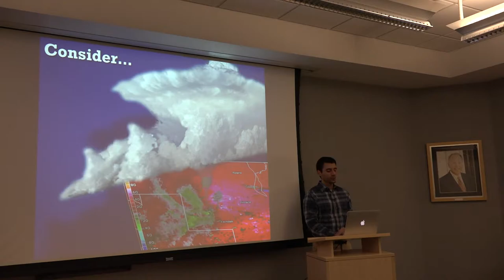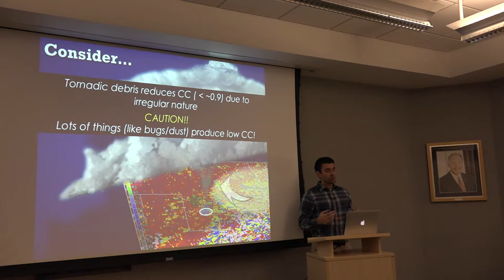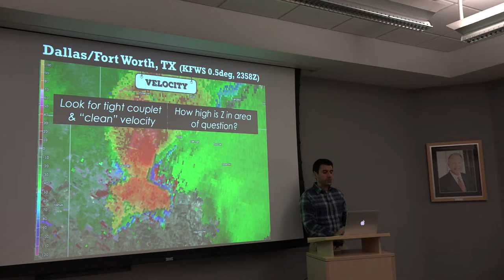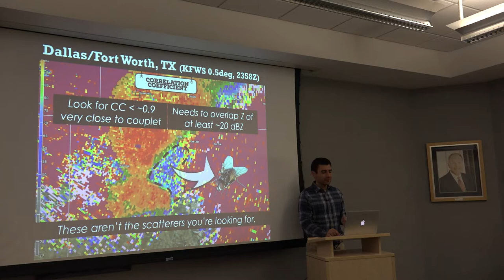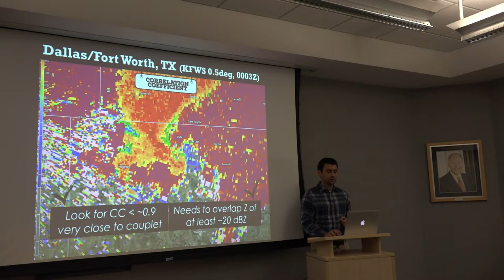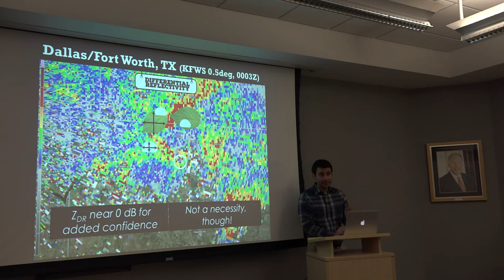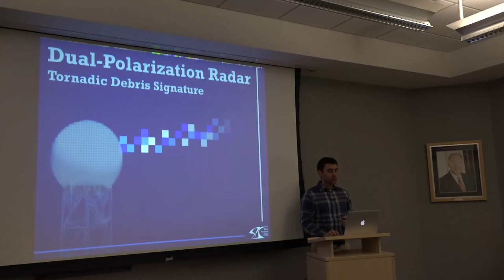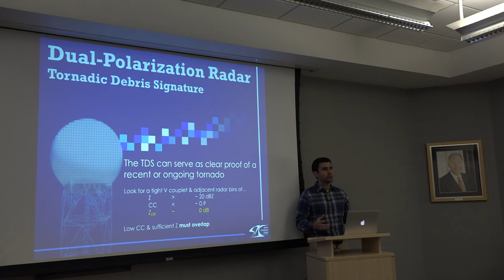Dual-Pol Radar: Tornadic Debris Signature (TDS)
Lecturer: Joey Picca

This powerful dual-polarization signature gives us the ability to confirm a recent or ongoing tornado. However, TDS diagnosis must be done with great caution, and this video provides some tips to do so.

Here is a link to the SPC website for more videos on dual-pol radar applications: